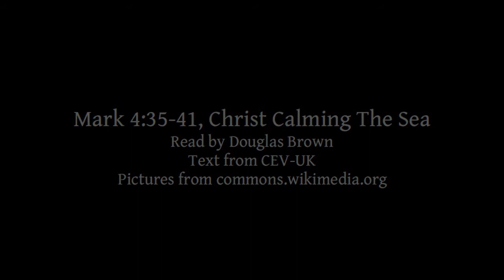Mark 4:35-41 | Christ Calming The Sea | Lectionary bible reading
Mark 4:35-41, Christ Calming The Sea